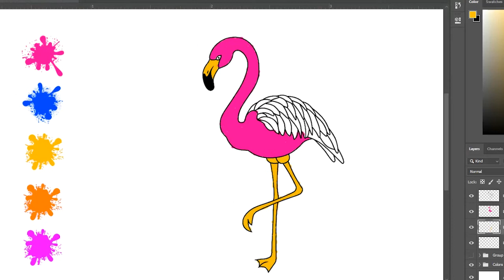Learn Coloring a Flamingo | Beautiful Birds Coloring